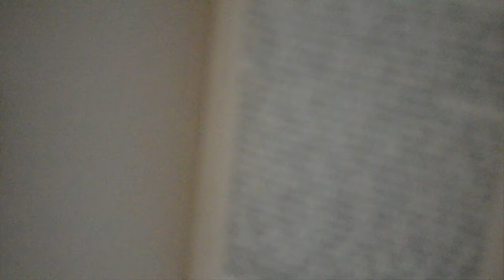TRAILER Pelicula Las Moradas de Santa Teresa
Les pedimos Compartirlo con sus contactos y conocidos.Gran estrene Domingo 31 de Marzo dia De Pascua.